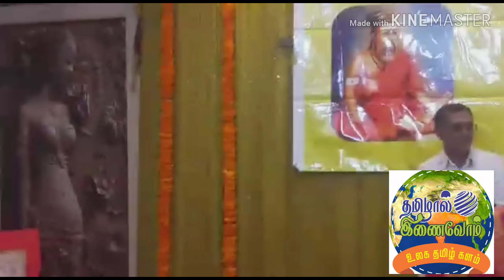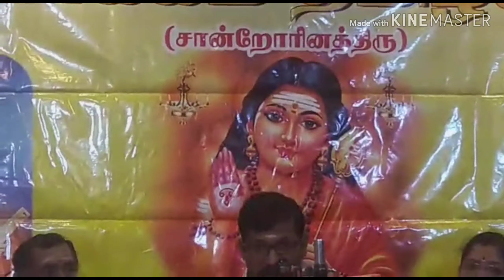தமிழ் கூடல் - 2